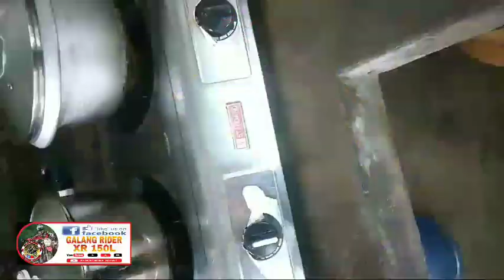Cripyisaw Resipe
cripy isaw Resipe papanu lutoin pang pulutan